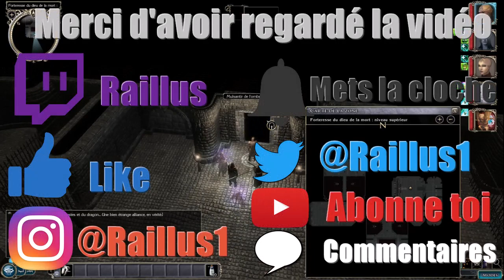L'intégrale NeverWinter Nights 2 Mask of the Betrayer Episode 87 (Forteresse de la mort 1 ) FR HD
Nos héros explorent la Forteresse du dieu de la mort en compagnie de leur nouvella alliée.